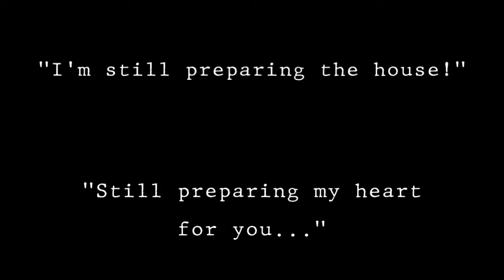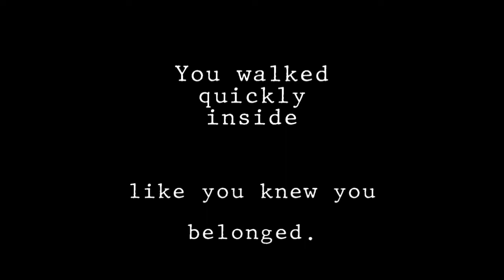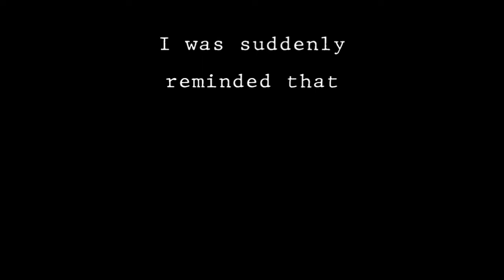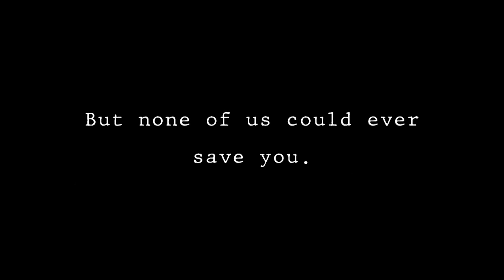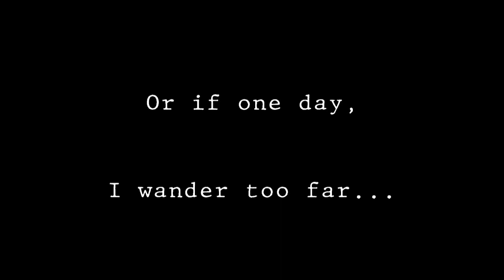Poet | Artist - In Loving Memory of Jonghyun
Hello everybody...
As some of you may know, tomorrow is the 2 year anniversary of our beloved Kim Jonghyun's death. I don't want to make anybody sad, that is not what this is about, I simply would like to use this song and video as a way to honor this sweet angel who has saved so many of us.
I hope that this year, Shawols, Kpop fans, and SHINee can smile in remembrance of such an amazing person, whose poetry and artistry lives on forever.

This song was written and produced by me and my very talented sibling all for this video.

Also, please, if anyone out there is struggling, this is a link to mental-health hotline that I hope you will use if you need

Stay strong my loves! And god bless you...
-Lexi